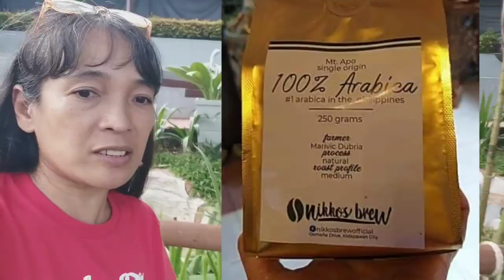Sitio Maupot Family Resort, Magpet near Kidapawan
Ilonggo tutorial vlog with a dash of travel, art and culture. ❤

For YouTube purposes I chose to use Ilonggo instead of Hiligaynon. Ilonggo being the more widely known term, I prefer to be less technical. This channel is for foreigners living in Hiligaynon speaking areas or those with Ilonggo partners wanting to learn this dialect that is widely spoken in Panay and Negros Islands. This is also for Filipinos or their children with Ilonggo roots who wish to learn conversational Hiligaynon.

I have been for many years a court interpreter translating English to Ilonggo to court users who opt to testify in the local dialect. I am also an artist and love to travel.